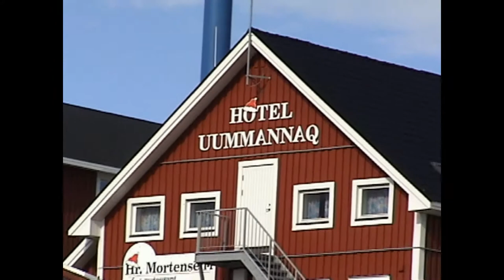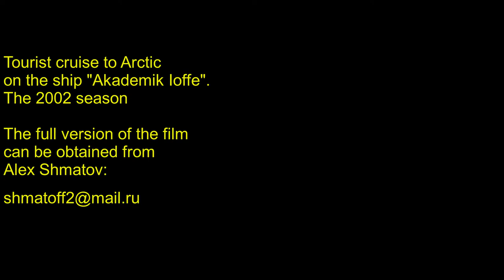Greenland, Uummannaq. The 2002 tourist season Trip 1/8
A few episodes from the journey to Antarctica on the Russian ship "Akademik Ioffe" with passengers on Board.